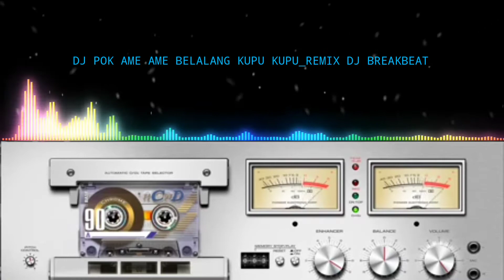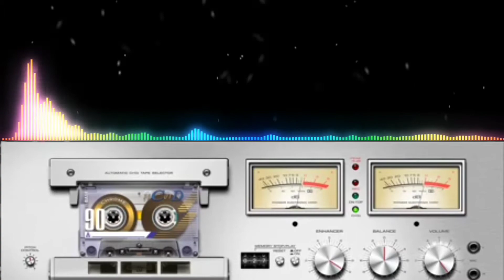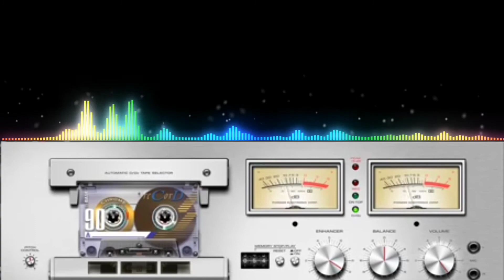Cek sound Amplier jadul_Dj Pok Ame Ame Belalalang kupu kupu